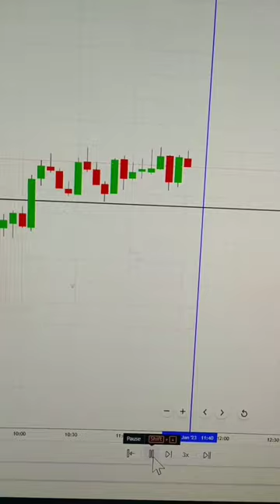Candlestick 🤫 Psychology Aaise Kam Karti Hai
This Shorts is only education purpose trading is very risky business, Topic Covered Candlestick psychology price action trading strategies tradingview best indicators tradingview indicator trading Psychology technical analysis in hindi technical analysis price action course sl hunting explained stoploss hunting

dhadkela tohre naam e kareja

ghanshyam tech

how to get small eyes

intraday or delivery kya hai

jaguar xj 2012

javed akhtar in pakistan 2023

kesariya dance

maidan reporter

mehak agarwal

option chain me iv kya hota hai

photography

today adani share news

ghanshyam tech

8 parche

aunty seduced

aunty with big boobs

baba ka bulldozer

baby kaise banta hai

balveer returns 355

best facewash for men

binance chart analysis

candlestick pattern hindi books

cpr indicator

eating raw brain

email copywriting

everyday new

facts

fronx maruti

godse hindi dubbed movie

har har mahadev dj song

hare ram hare ram hare krishna har...

harsh rajput comedy video

how banknifty works

jai bajrangbali

jatt prabhjot marriage

juli juli song sa re ga ma pa

kajal agarwal

kiara and sidharth malhotra

lifestyle hottest only

live death

long strangle option strategy

market yatra

movie

nasir stock market

option chain

option chain analysis for tomorrow option writing kya hai

piyush mishra songs

punch gt line

rope magic trick

saibaba status

sangharsh 2 trailer

saumya singh

screener for intraday trading

shear marketing in marathi

shiv mantra

short straddle option strategy

stochastic rsi strategy

stock option trading live

suits for men

tabij bana di ojha ji

the big short full movie in hindi

tommy fury vs jake paul trading ke liye best laptop

turkey earthquake 2023 cctv footage

war full movie what is gtt order in groww

wo kaisi pagal karti tu